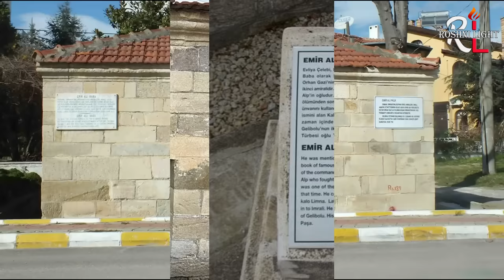Kara Alp History In Osman Series Season 5 | Who Was Kara Alp | Roshni Light